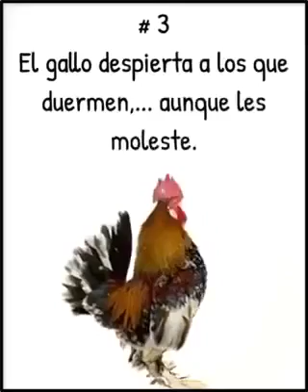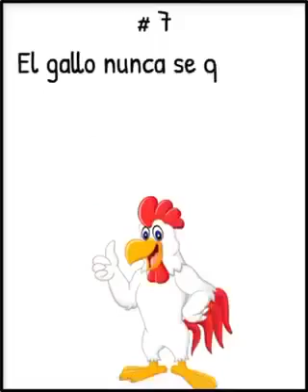NUNCA TE RINDAS